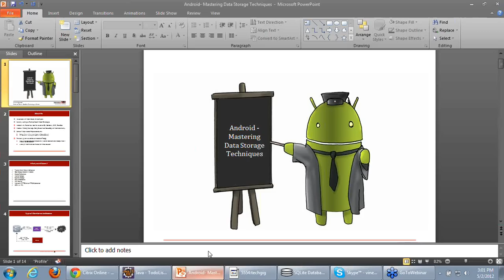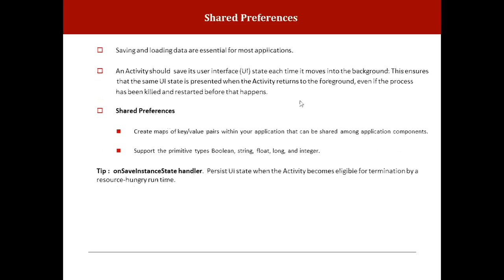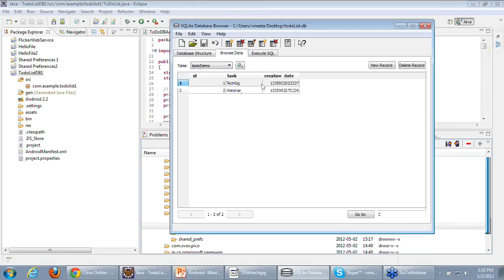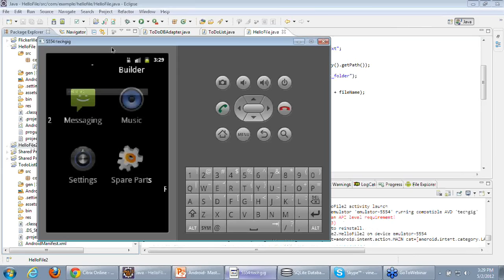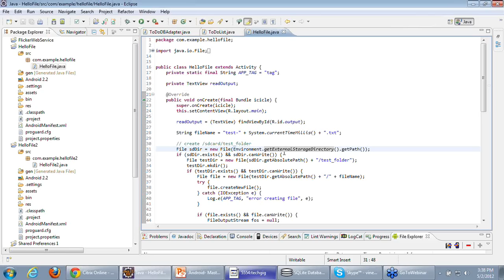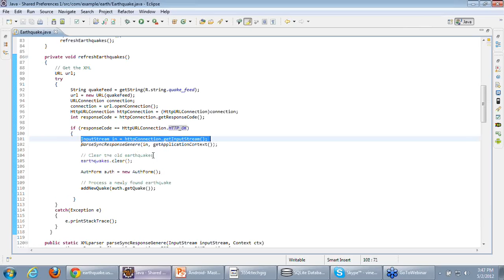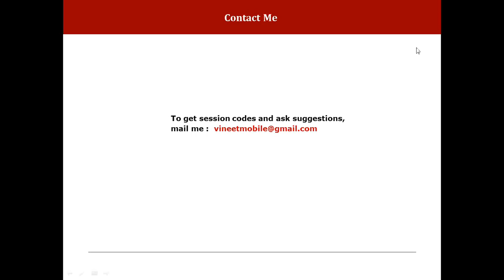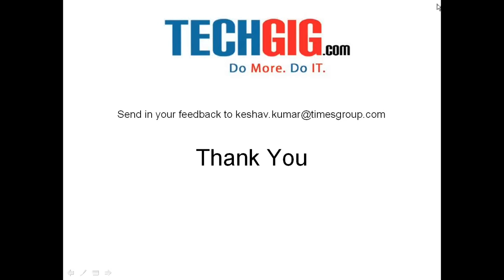Android App Development - Mastering Data Storage Techniques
In this webinar, attendees will learn real time android app development and understand how to make HTTP call , parse response XML content, store data in SQlite databases, use shared preferences and create dynamic ListView.